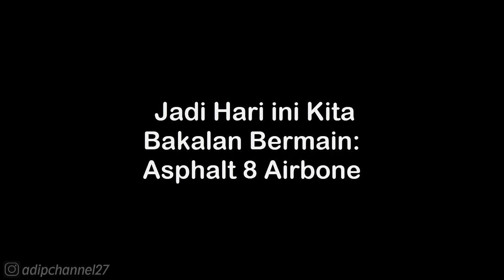TAG SEASON • PROFESSIONAL RACING - NEVADA • ASPHALT 8 AIRBORNE